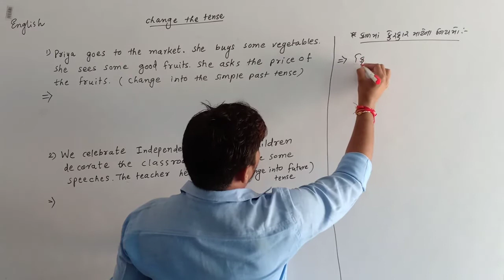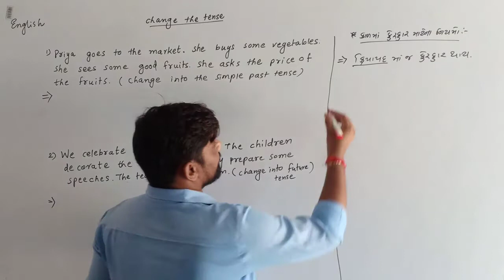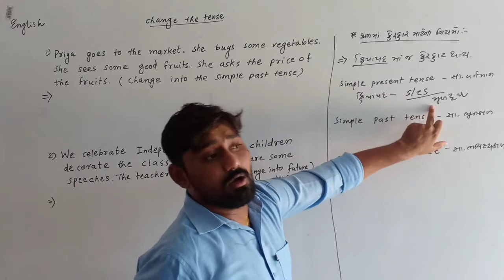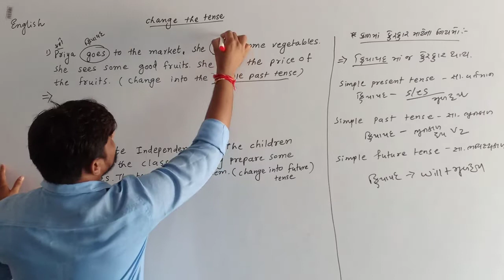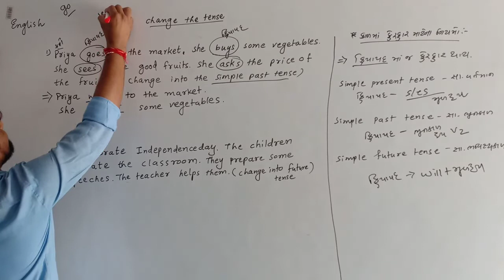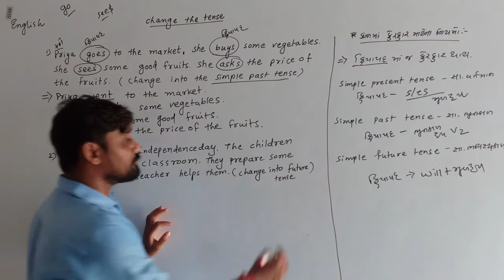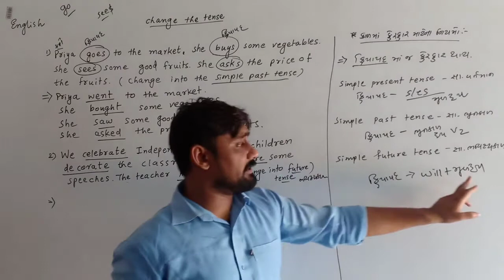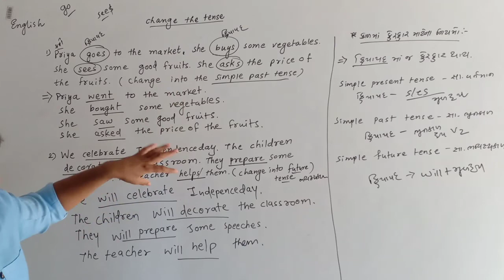9th GMS English MD sir Lecture-29